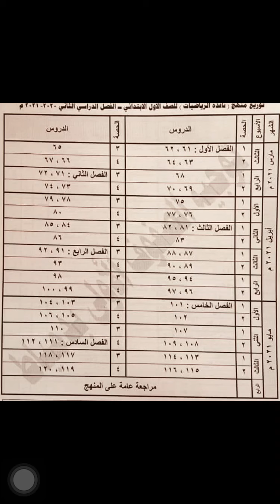منهج رياضيات الصف الاول الترم الثاني